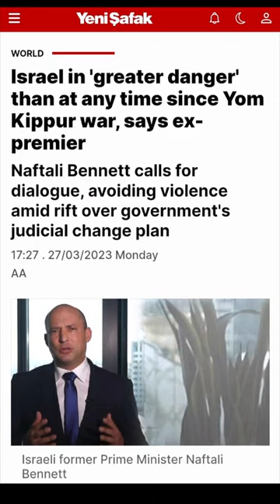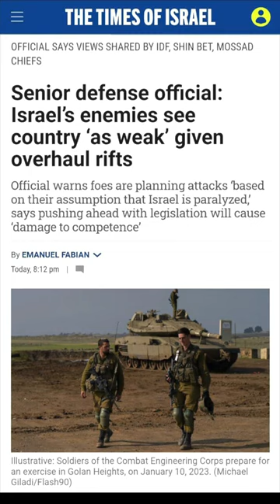Israel Is In CHAOS!!!